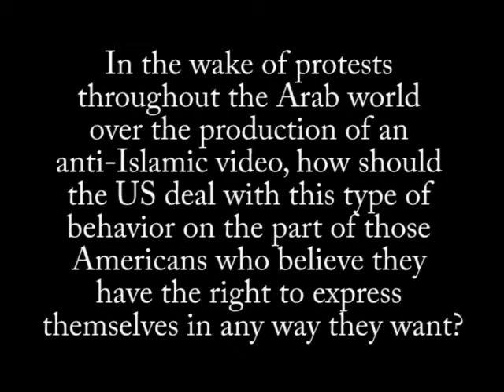Reconciling Freedom of Speech and Religious Beliefs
In the wake of protests throughout the Arab world over the production of an anti-Islamic video, the US must respect the people's freedom of speech, but also promote the idea that it is in no one's interest to insult another religion and advocate a policy to project the moral standing of the United States in this regard. We should continue to walk the moral high ground by showing a great deal of tolerance to other beliefs, just as we want the Muslims to tolerate Judaism or Christianity.